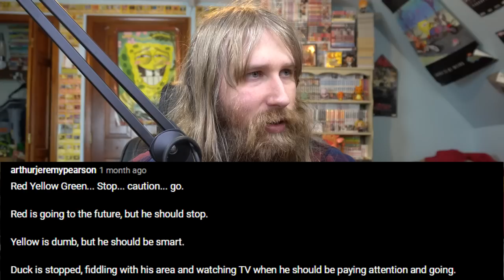Shredded Answers | Ryan Reacts to Don't Hug Me Im Scared - Episode 6: Electricity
To watch the original video, you can go to channel4.com

About the episode: "Jobs" is the first episode for the Don't Hug Me I'm Scared (TV Series). Its synopsis is based on how Red Guy, Duck and Yellow Guy are involuntarily in a factory because of a Briefcase, remaining for 40 years working in this factory that produces bits and parts. It was released on 23 September 2022 on All 4.